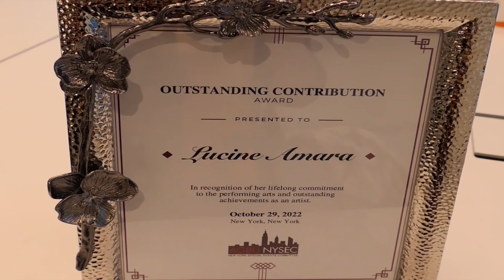AGBU performing artist in concert at Carnegie Hall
AGBU’s New York Special Events Committee (NYSEC) once again welcomed music lovers to Weill Recital Hall for the 11th Performing Artists in Concert. This concert celebrated young Armenian musicians who have benefitted from AGBU performing arts scholarships.